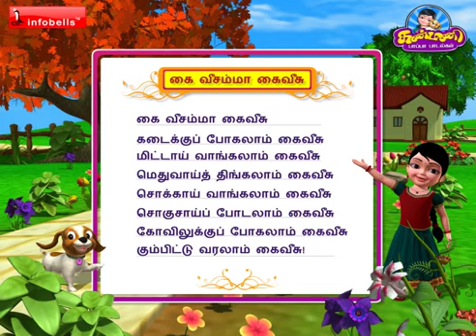Kaiveesamma kaiveesu pommai song Tamil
👋Hi baby's and kuttys

Enjoy this kuttys songs

Baby's my channel like, command, and share kuttys